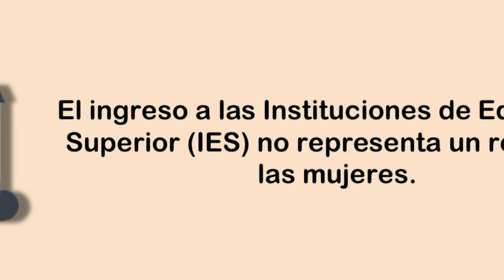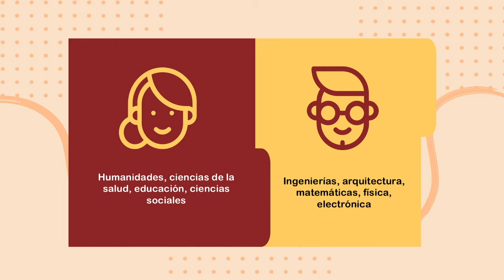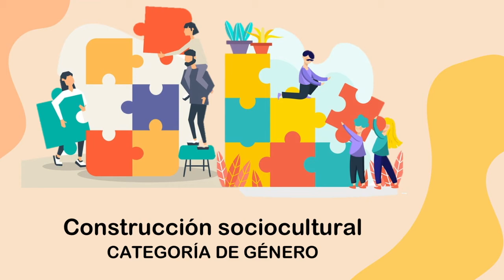Gisela Castillo Serrano — Posgrado en Educación UATx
Gisela Castillo Serrano
Tema de investigación: Trayectorias académicas y profesionales de investigadores e investigadoras (SNI-CONACyT) de la UATx. Un análisis desde la construcción social de género
Generación 2019
Tutora: Mariela Jiménez Vásquez